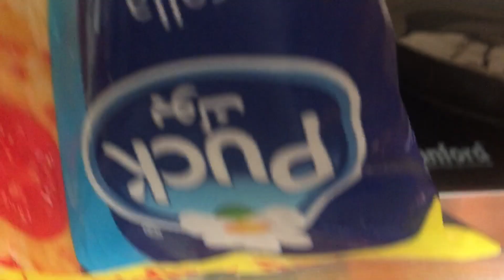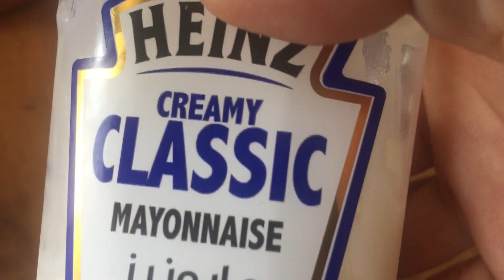#051🐣EGG PIZZA/3MINUTES HEALTHY BREAKFAST RECIPE/The Angel’s Vlogs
Egg pizza 3 minutes breakfast recipe s soo easy npkadaling gawin at cgurado mgugustuhan ng pmilya try nyo guys sibrang sarap tipid n healthy k pa
Comment likes share nd bell the button nd pwed din kayo mgpa shout out just comment
Thnk u guys

Egg pizza recipe
3eggs
Mushroom
Bell pepper
Onion
Spinach
Olive oil
Mozzarella cheese